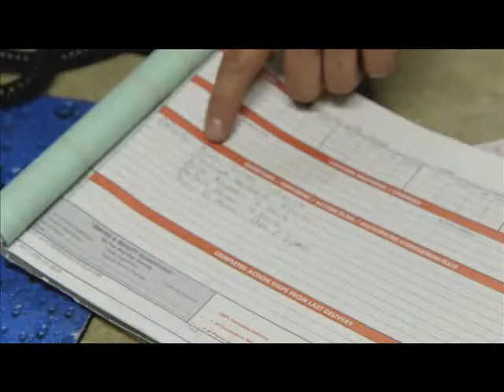G&K Services, Uniform Rental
A leader in uniform rental and facility products for more than 100 years, G&K Services is committed to enhancing your business image and ensuring your employees' safety. Companies like yours throughout North America put their trust in G&K Services for their uniform rental, apparel purchases and facility services. Our goal is simple: to be the leader in Delivering Uniform Service Excellence